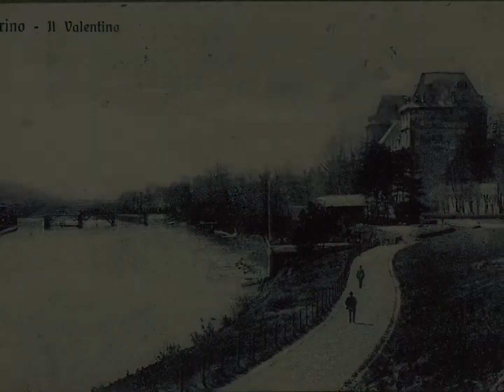PARCO DEL VALENTINO - TORINO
visions of yesterday